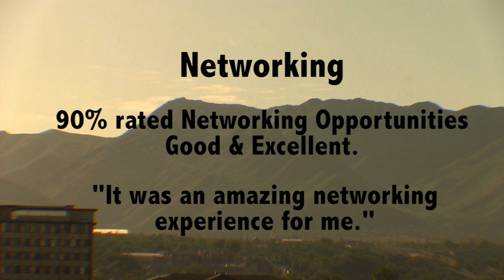2015 AHF Conference - Salt Lake City, Utah